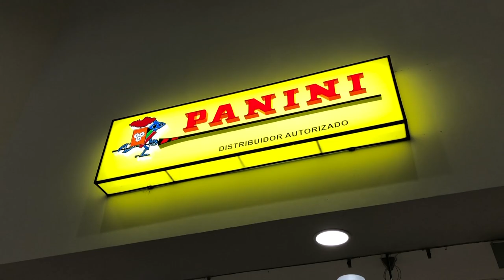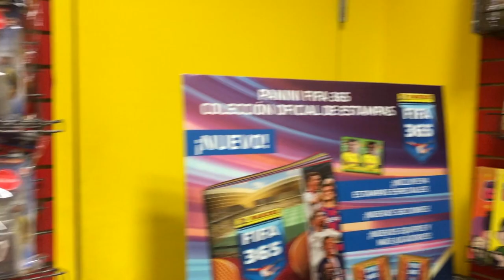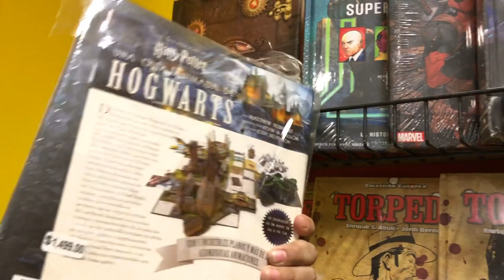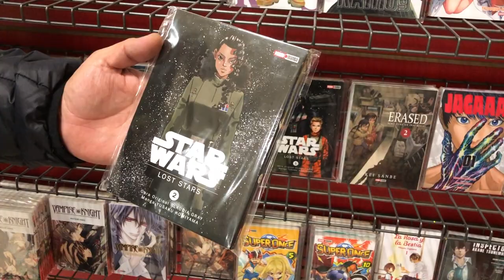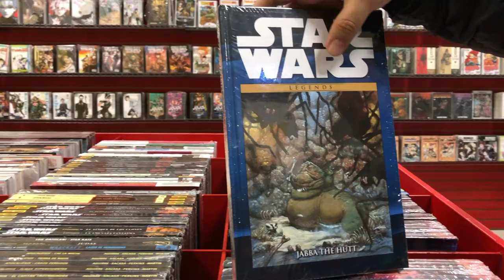Panini Point San Fco Del Rincón Guanajuato ► Juegos Juguetes y Coleccionables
Recorrido por PaniniPoint San Fco Del Rincón en Guanajuato (tienda panini) estampas, albums, coleccionables, mangas, comics, tpbs y mas